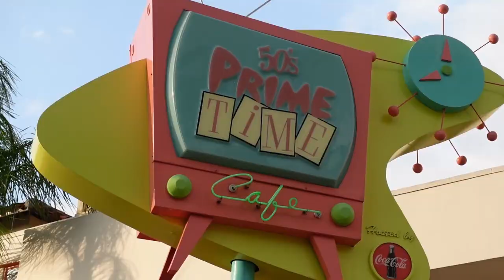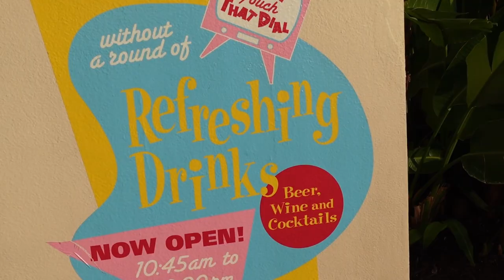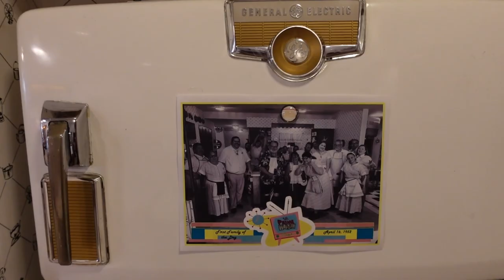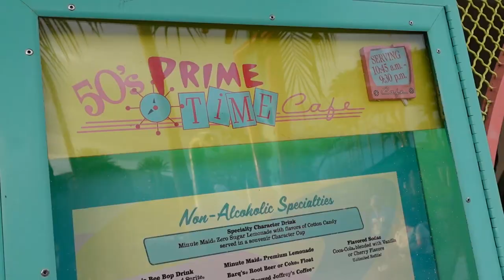50's Prime Time Cafe Full Review | Mind Your Manners & Pull Up A Chair!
Today we try out the 50's PRIME TIME CAFE at HOLLYWOOD STUDIOS! Momma's cooked up something in the kitchen and it's time to eat! But watch your manners cause momma doesn't mess around!

Bring your appetite and your sense of humor, because Mom and the extended family aren’t above giving you lessons in table etiquette—and doling out punishment to misbehaving boys and girls.

Pull a vinyl chair up to the Formica table and tuck into hearty home cooking like Mom’s old-fashioned pot roast, Aunt Liz’s golden fried chicken and so much more. Just make sure you wash your hands, put your napkin in your lap and keep your elbows off the table, unless you want a stern talking-to from Uncle Fred.

For an extra-special treat, you’re allowed to watch TV while eating dinner! Take a seat at a retro TV table and enjoy black-and-white clips from popular prime-time shows circa 1955. After dinner, be sure to browse the dessert menu for sweet treats that include an incredible chocolate peanut butter layer cake and warm apple crisp—just like Mom’s!

About Us